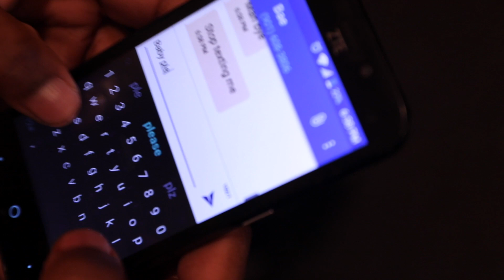5900LOU - Tetris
Get out yo feelings and get in yo bag 💰